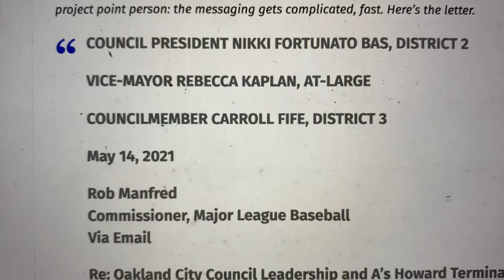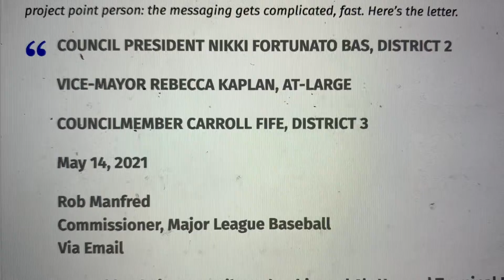Oakland Fire Department Sends 3,000 Baby Goats Out As News To Distract From Oakland A’s Relocation